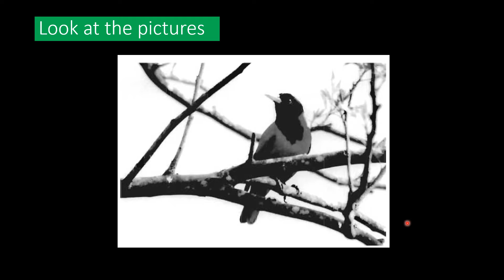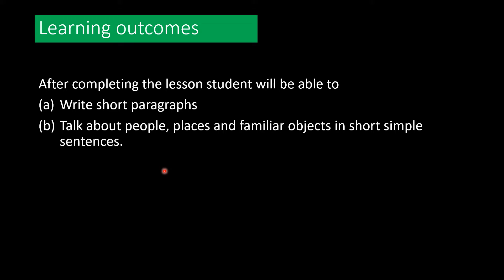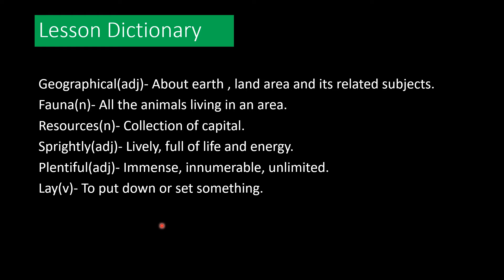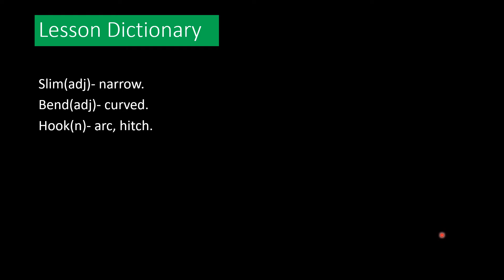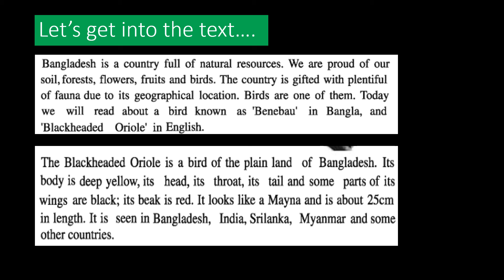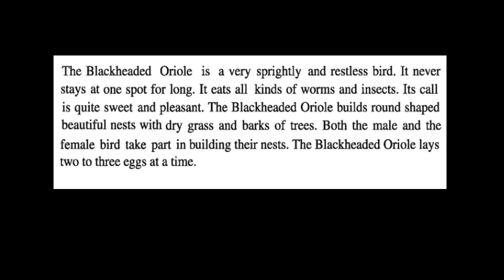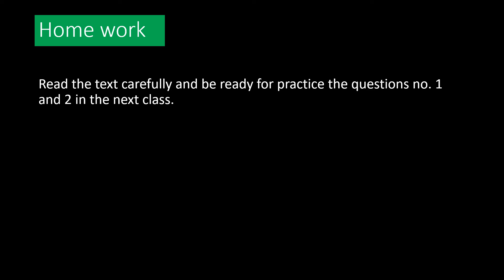class six English lesson 12